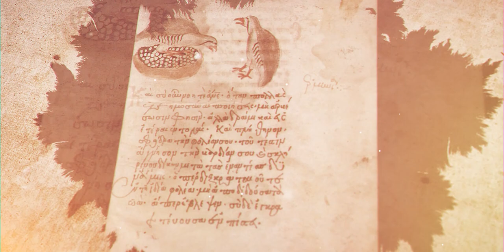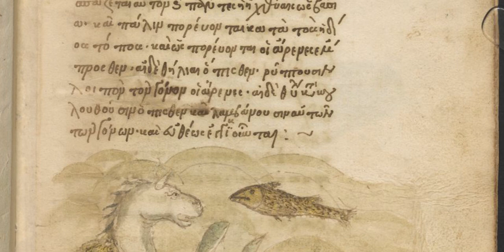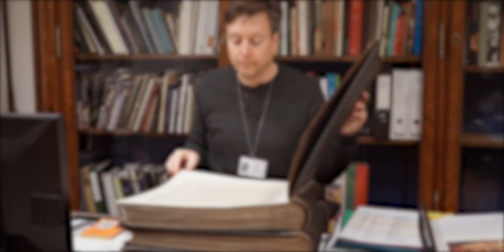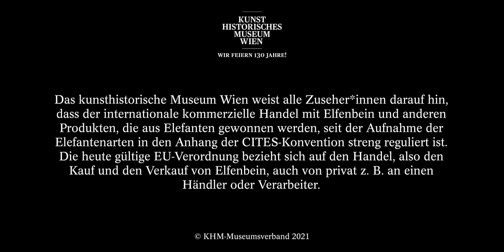mymuseummoment​ - Konrad Schlegel - Kurator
Was ist Ihr ganz persönlicher MyMuseumMomen​t? Erzählen Sie uns davon in den Kommentaren.

Info: Die  Abundantia oder Pomona von Leonard Kern ist momentan an die Kunsthalle Würth verliehen und kommt im späten Herbst 2021 wieder in das Kunsthiostorische Museum Wien zurück.

Wir feiern heuer unseren 130. Geburtstag und präsentieren Ihnen aus diesem Anlass die neue Videoserie MyMuseumMoment​. In jeder Folge erzählen Ihnen Mitarbeiter*innen des Museums ihre ganz persönlichen Geschichten und Highlights, die sie mit dem Kunsthistorischen Museum verbinden.

Eine besondere Begegnung, ein Objekt, das einen immer wieder aufs Neue fasziniert, der geheime Lieblingsort im Museum…

Wir gewähren einen Blick hinter die Kulissen und stellen Ihnen die Menschen vor, die das Kunsthistorische Museum tagtäglich zu dem machen was es ist. Ein zauberhafter, lebendiger Ort voller Geschichten und berührender Momente. Viel Vergnügen und bis bald im Kunsthistorischen Museum!

Raus aus dem Grau – Rein in den Frühling! Entdecken Sie unser frühlingshaftes Sortiment für Ihr Zuhause!
Noch auf der Suche nach einem Geschenk für die ganze Familie? Jetzt schnell zugreifen und direkt ausdrucken.

Video: Ella Esque